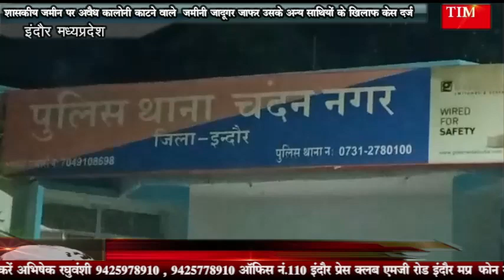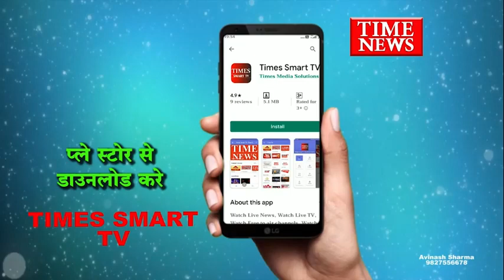शासकीय जमीन पर अवैध कालोनी काटने वाले जमीनी जादूगर जाफर उसके अन्य साथियों के खिलाफ केस दर्ज